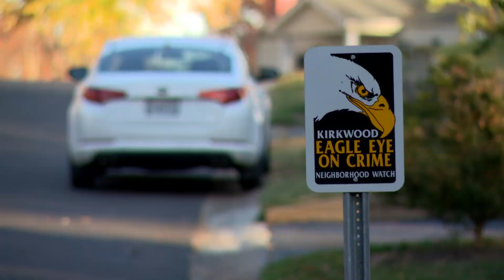Opening garage door scares off would-be carjackers in Kirkwood, police say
A man who was working as a rideshare driver was nearly carjacked in Kirkwood just before 4 a.m. Wednesday.

"All of a sudden some headlights popped up behind me," the driver said under the condition of anonymity.

He had just arrived at his next customer's home on Hartmann Court.

"I just heard bang bang bang, someone banging on my window and I turned around and there's a gun on my face," he said.